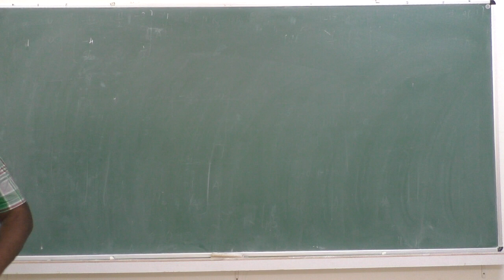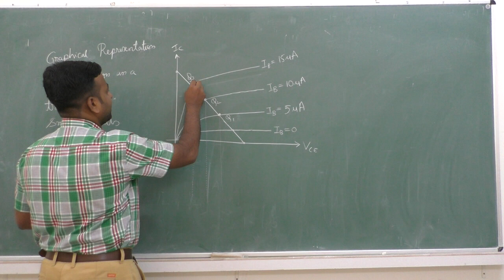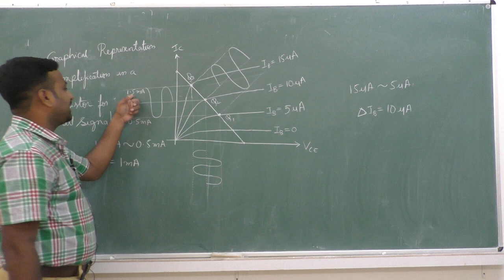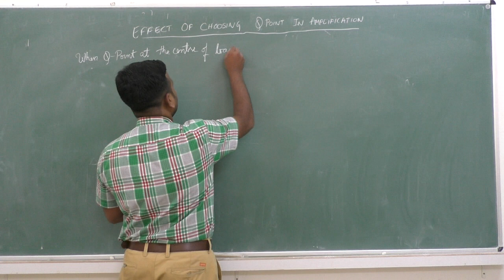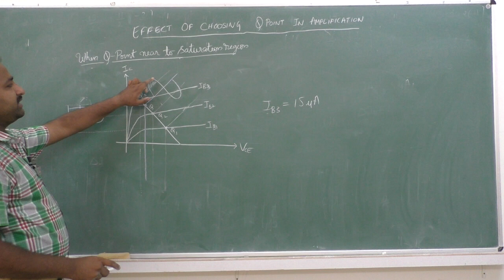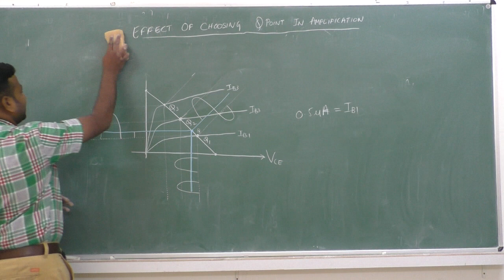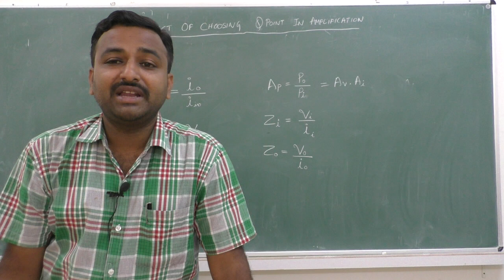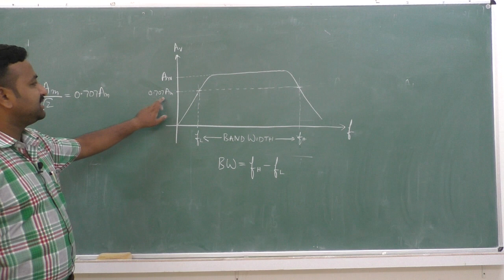II PUC - ELECTRONICS - TRANSISTOR AMPLIFIERS-SESSION 3